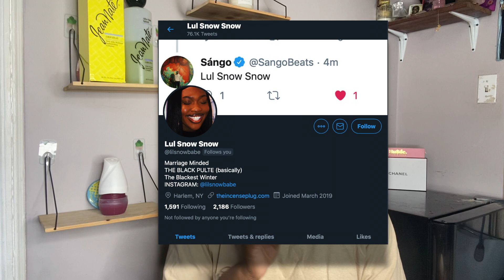HOW TO SAVE $10K IN SIX MONTHS: CHECK YOUR PRIVILEGE | lilsnowbabe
HOW TO SAVE $10K IN SIX MONTHS: CHECK YOUR PRIVILEGE